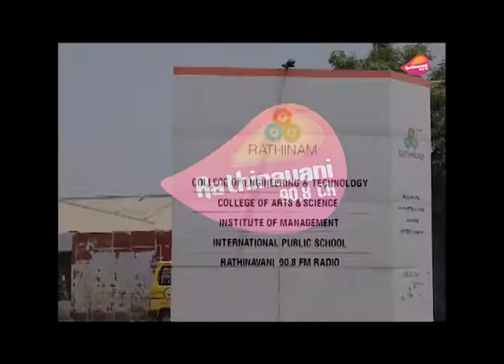Rathinavani 90 8 FM Talks with Young Budding Freedom Artist Harsha & Anand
"We both were from different educational backgrounds. At a point of time we both started making films independently with our brothers motivation. We really had to fight with our bad financial
Status but finally our project VENNILA ROMEO IS READY TO GET LAUNCHED.

Just like us there are lot of youngsters fighting to succeed.

So we thank Rathnavani from the bottom of my heart for supporting youngsters like us." - Mr Harsha